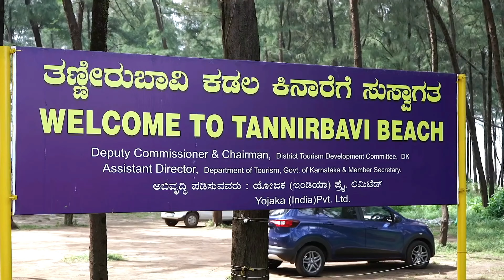South India Trip in Mangalore on Day2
On 2nd day of my south India trip, we visited all beaches and temple in Mangalore. Panambur beach was awesome.